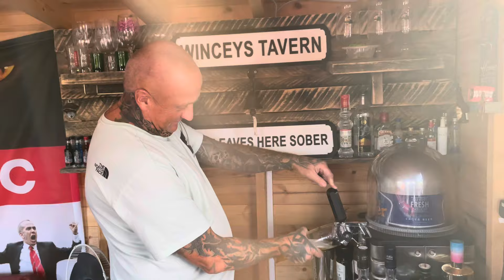New Injured Player & Wincey’s Bar And Grill Score Predictions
So popped to Wincey’s bar and grill for a quick chat and score prediction and of course Regis Le Bris won manager of the month .